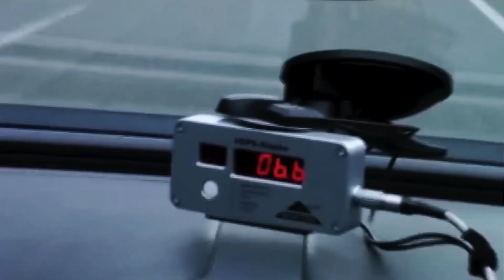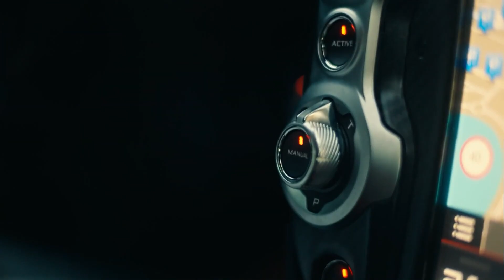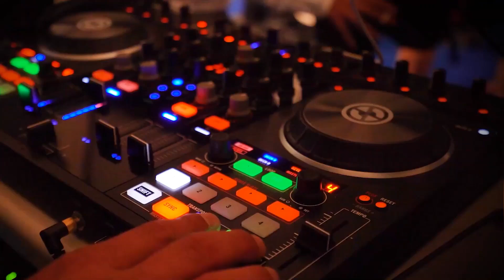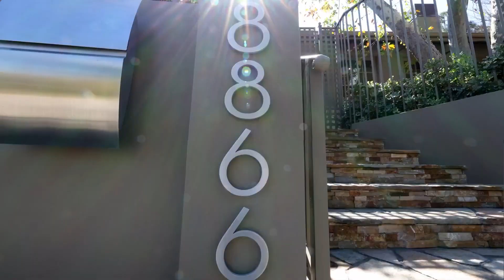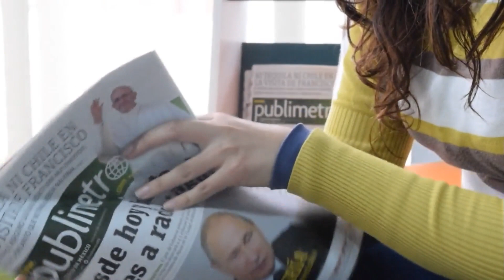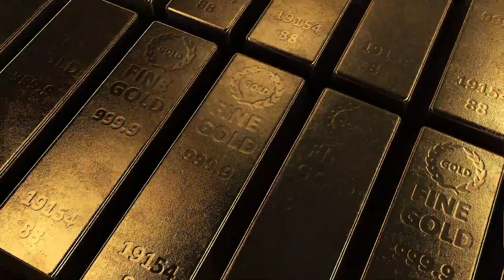The life of billionaires luxury 2022 | Rich Lifestyle of billionaires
The life luxury of billionaires is one that many people would love to have. With their vast wealth, they can afford anything and everything they desire. From lavish homes to expensive cars, these millionaires enjoy a lifestyle that most people can only imagine. They also get to travel the world and experience all kinds of amazing things. While some may say that having so much money creates more problems than it solves, most billionaires would likely disagree. They believe that their wealth allows them to live a better life and enjoy all the finer things in life. So if you ever have the chance to meet a billionaire, be sure to ask them about their luxurious lifestyle!

how billionaire luxury lifestyle visualization rich life of billionaires motivation world king,how is the luxury life of billionaires motivational